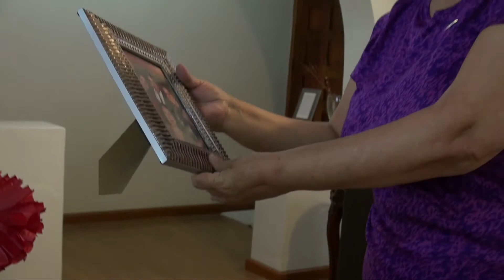VICEMINISTERIO DEL SERVICIO PÚBLICO JUBILADOS ECUADOR